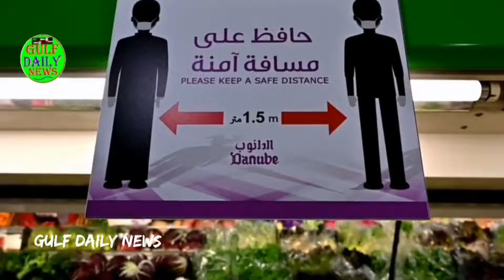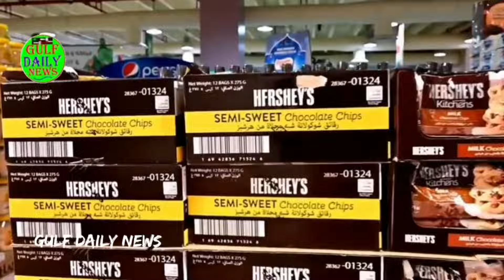Saudi Urdu news || Saudia news || Top today Saudia news || Weather || Gulf daily Saudi News